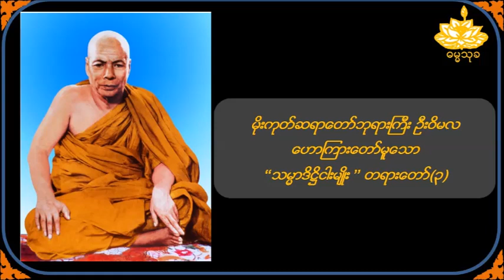သမ္မာဒိဋ္ဌိငါးမျိုး တရား(၃) - မိုးကုတ်ဆရာတော်ဦးဝိမလ